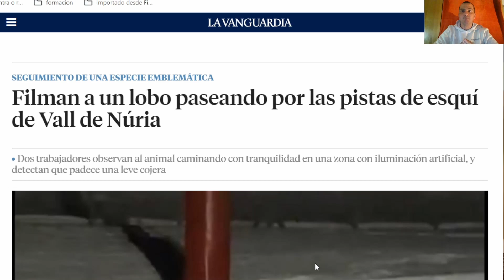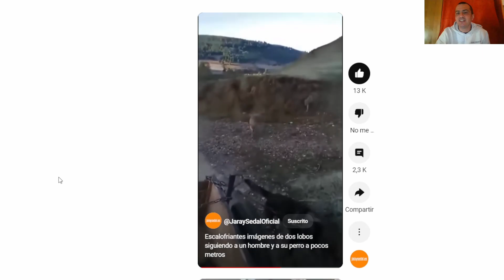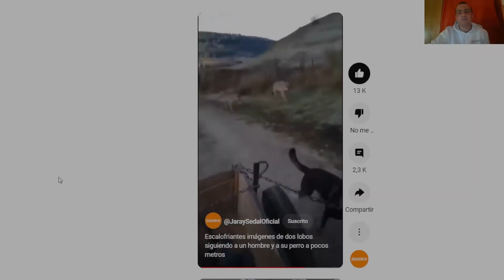Cómo DEFENDERSE de un LOBO en situación de SUPERVIVENCIA en el BOSQUE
Descripción de los conocimientos básicos para prevenir y defenderte del ataque de un lobo, bien sea un lobo solitario o una manada de lobos en tus recorridos de senderismo o campamento por el bosque.
Los encuentros con lobos solitarios son cada vez más frecuentes en los bosques ante la recuperación de la especie gracias a las leyes de conservación animal. Por ello un encuentro con lobos es cada vez más posible y hay que estar preparado para enfrentar el ataque de uno de los depredadores más persistentes que existen.